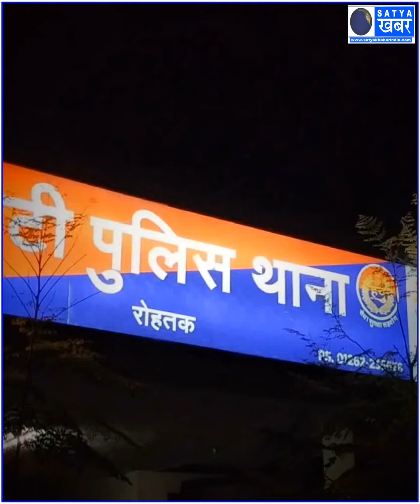14.09.2022, || TOP 5 NEWS || हरियाणा की आज दोपहर की 5 खास ख़बरें